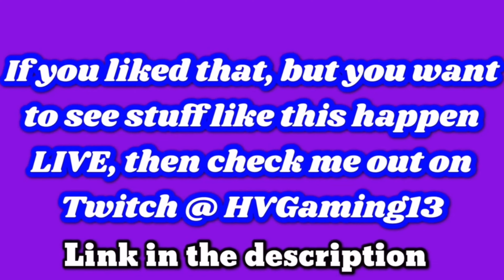Twitch Stream Highlight #10 - Bananas Are EVIL!!!! (Ft. UmbreonBoi)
Bananas in Mario Kart are EVIL! This is proof.